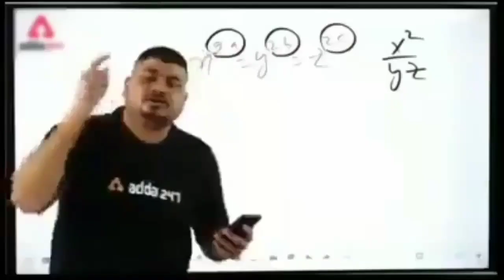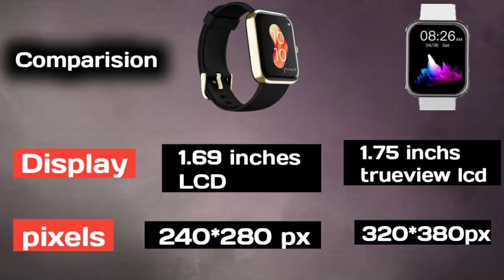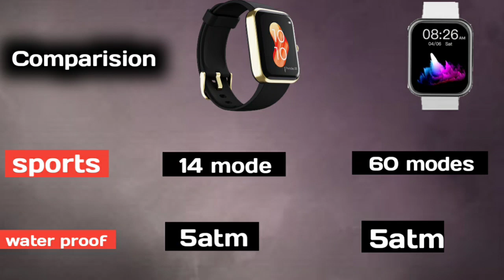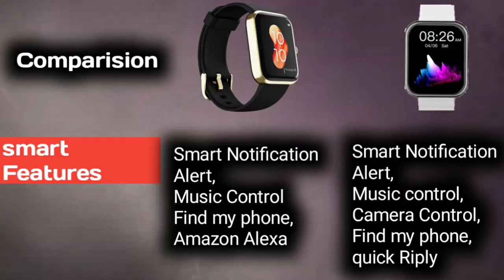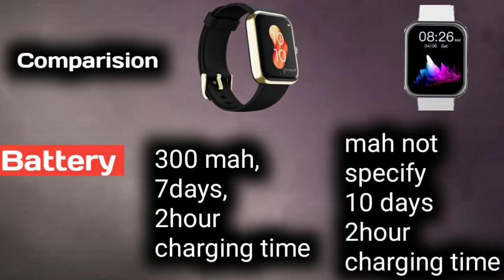Boat Watch xtend Vs Noise Colorfit Ultra full detail Comparison, Boat Watch xtend, Colorfit Ultra...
In this video we compare two new smartwatchs Boat Watch xtend And Noise Colorfit Ultra..

Your quarries

Boat Watch xtend Vs noise Colorfit Ultra
Noise Colorfit Ultra vs Boat Watch xtend
Boat Watch xtend
Noise Colorfit Ultra
Boat Watch xtend reason to Buy And Reasons not to buy
Boat Watch xtend full review
Boat Watch xtend vs noise Colorfit Ultra techpoke
Techpoke
Noise Colorfit Ultra full details in hindi
Noise coloufit ultra full review
Noise
Boat
Boat vs noise
Boat Watch xtend detail review in Hindi
Boat Watch xtend full details in Hindi
Nokia maze Pro lite
Nokia mate
Nokia maze Pro lite full review